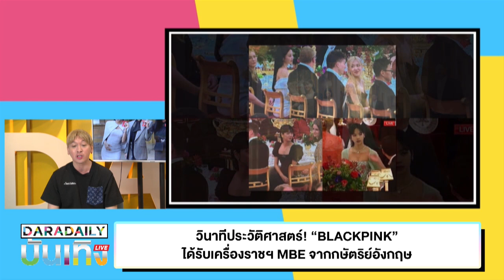วินาทีประวัติศาสตร์! “BLACKPINK” ได้รับเครื่องราชฯ MBE จากกษัตริย์อังกฤษ